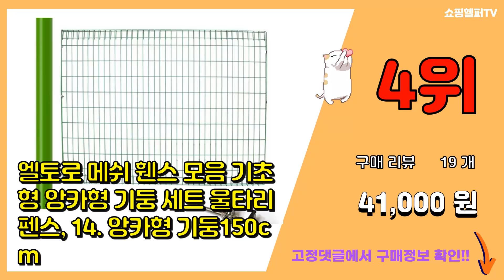메쉬휀스 추천 판매순위 Top10 || 가격 평점 후기 비교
❤️❤️❤️요즘 가장 많이팔린 메쉬휀스 추천❤️❤️❤️

[00:01]
10위. 한반도철망 메탈라스철망 미장망, 1개 [24,000원]

[00:06]
9위. 스피드랙 메쉬보드 철제 네트망 메쉬망 휀스망 철망 그물망, 가로400x세로800 세트 백색 [28,900원]

[00:11]
8위. 펜스클립 휀스클립 메쉬부품 휜스 철망 U밴드, 5개 [1,250원]

[00:16]
7위. 파파가든 사생활보호 가림막 발코니 테라스 휀스 바람막이 난간 [12,350원]

[00:21]
6위. 접이식 신축식 펜스 방부목 울타리 메쉬휀스 화단울타리 정원 꾸미기 조립식 울타리, 120c [48,600원]

[00:26]
5위. 네트망 인테리어 철망 네트망 매장진열대 메쉬망 벽면망걸이2개포함, 1세트, 화이트 [12,990원]

[00:31]
4위. 엘토로 메쉬 휀스 모음 기초형 앙카형 기둥 세트 울타리 펜스, 14. 앙카형 기둥150cm [41,000원]

[00:36]
3위. 엘토로 메쉬 펜스스톤 휀스 지주대 세멘 락 지주석 [27,500원]

[00:41]
2위. 접이식 신축식 펜스 방부목 울타리 메쉬휀스 화단울타리 정원 꾸미기 조립식 울타리, 98cm [43,600원]

[00:46]
1위. 엘토로 메쉬 휀스망 펜스망 철망 150cm 울타리 펜스 [73,600원]